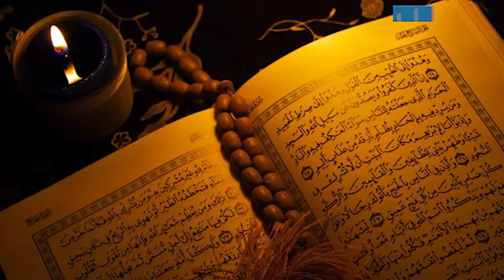Mohammed Umar Mukri : Madarsa teacher turns actor | Awaz The Voice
Today is Mohammad Umar Mukri's birth anniversary, a bollywood comedian and madarsa teacher, so let's look back at his life.

Mohammed Umar Mukri lifestyle, Mohammed Umar Mukri Biography, Nathulal Biography, Umar mukri biography, Umar Mukri and dileep kumar relation